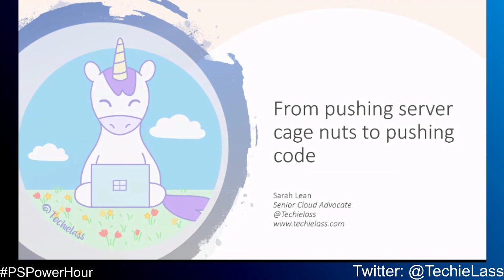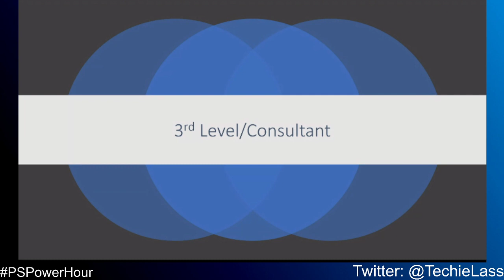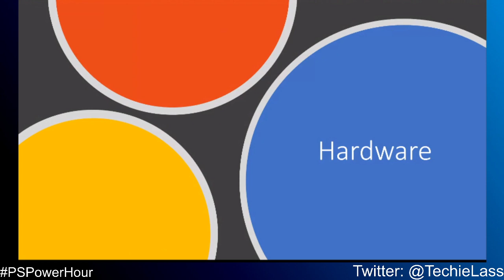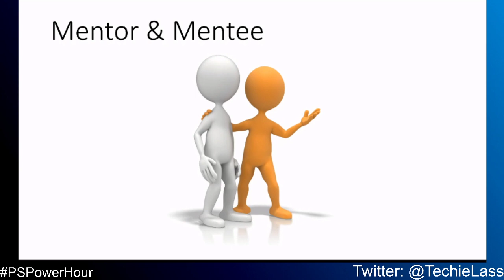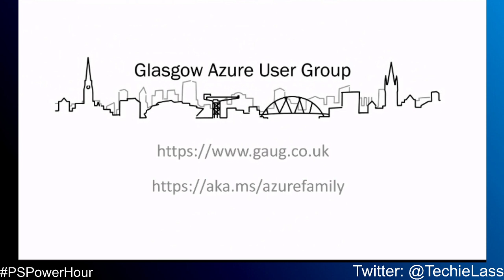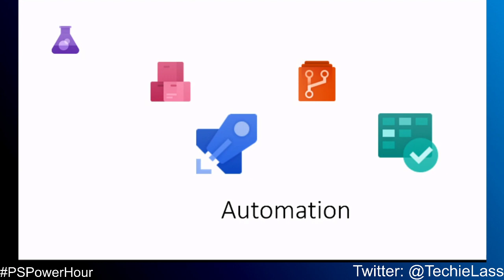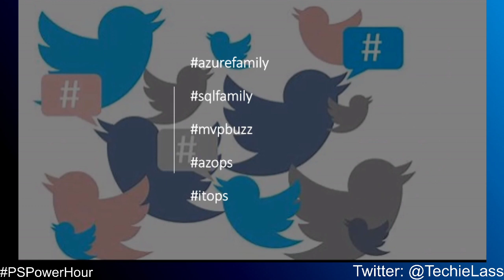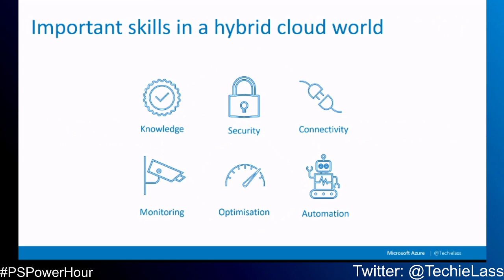PSPowerHour Episode 12 With Sarah Lean: From pushing server cage nuts to pushing code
This session focuses on empowering fellow IT pros to embark on their Cloud and DevOps journey.